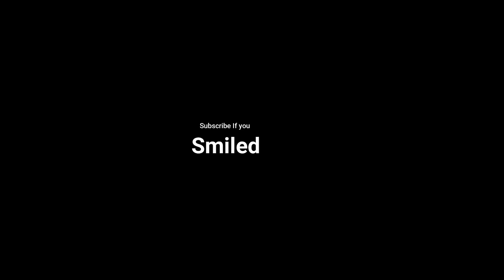CS GO best funny moments with easiest ACE ever | CS GO funny highlights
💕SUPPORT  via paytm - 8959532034